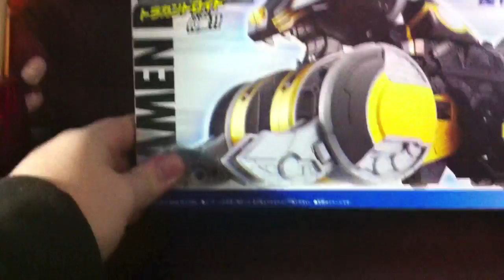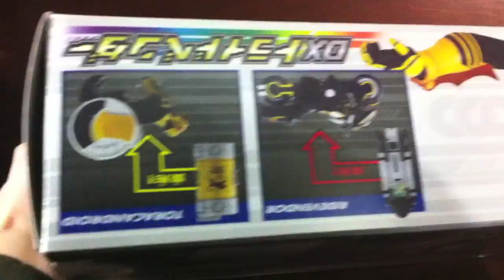Review: DX ToRidevendor (Kamen Rider OOO)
Yes, this is another Shuki lie. When we first seen the initial OOO Catalog pics, I swore up and down that this was stupid, and there was no way in fuck I'd buy the stupid vending bike. Well, then I became obsessed with Candroids, and Medals, and everything kind of spiraled out from there. Well here we are, after about 8 AmiAmi restocks that I missed, I finally managed to get one of the damn things. Anyway, outside of gaining another Candroid and some Cell Medals I'm glad I finally got the thing.

Overall, I'm really glad I ended up getting this. The sounds are pretty fun, particularly in vending mode. The bike looks good with most figures, even if it is overly large. The ToRidevendor looks really badass too, and despite it's odd form, it's one of the coolest looking bikes. If you're on the fence about this release, my vote goes to get it. It has a lot of functionality, you get a new Candroid, and of course you get two new Cell Medals. If you can get it cheap, go for it. Awesome toy.